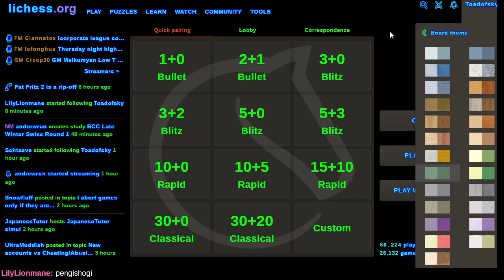Too much chess on Lichess.org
Lichess released a new piece set, and I forgot I had registered for a Team Battle tournament!